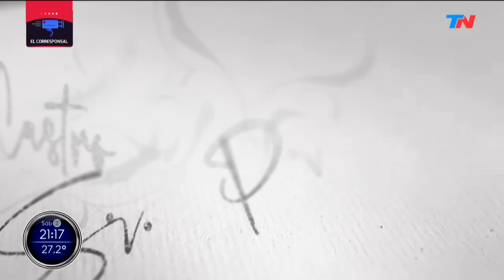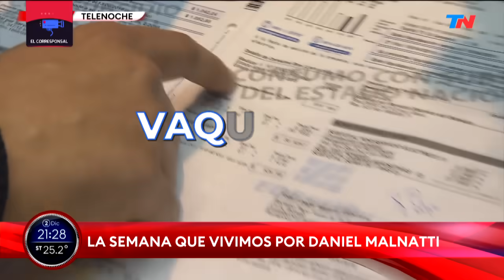EL CORRESPONSAL (PROGRAMA COMPLETO 02/12/23)